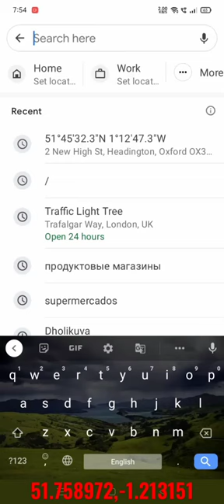The fish is going into the house in the Google map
paracel islands
google maps
google map
mape
roblox
dhanush
hantu sakura
hantu seram
harry potter
rainbow friends
siren head
truk oleng
wednesday
active and passive
asmr
au clair de la lune mon ami
bhoot
bhoot bhoot
boneyard
bts
fakir filmi fakir filmi
fish
gogle earth
horror video
jurassic world
kannan bhagavathy channel
marquez motogp
ohio
patang
slime making
Sonic
spider-man
123 go
2023 hyundai ioniq 6
3d glasses
40k diorama
450 motocross 2022
4x4 truck
a música do sonic
aaaa aaaa aaaa song
aci game sport
addams
Lifetime
adem&bilal
adin live
afghan hound dog
ahmadiyya muslim
alive
american psycho amv
amir log garib log
amman movie tamil
anjing rottweiler
annabelle evolution
annem sadece bir dakika oyna demiştir
appi amchi collector today episode
aqil
aqua beads
argentina vs netherlands full highlights
army vlogger
asim azhar
asmr chinese food
avatar way of water leaked footage
avengers
bad romance godzilla
badge 99 shayari
bailes de tik tok
bakra cartoon
balveer
bandar laga do
banding banding ke farel
beast boy shub
bebe noob
best ever food review show egypt
bestiality
beyblade video
bhimrao ambedkar new song
bhoot ke bhoot
bhoot ki film
bhoot ki gadi
bhoot wala film bhoot wala film
bhoot wala video
bhuter cartoon
bhutiya kahani
bigger better stronger originalbiggest crocodile
bikini el salvador
bing chilling
blackpink jensoo moments
bobby shmurda
boot boot boot boot
bopeng
boris oravec
boxy boo in real life
brazil vs croatia
brian too wedding
bts tik tok video
byahe lot channel
cacing
ain miller
carter sharer food challenge
cartoon
cartoon cartoon
cauliflower fry
cc goku
cell games full fight
chadwick boseman death
chakkappazham latest episode
charleston white
chennai car tech
chhotu dada banduk wala
chipkali wala cartoon
choo-choo-charles
chor bazaar in delhi
chote sahibzaade
chrisean rock

chuck liddell
chucky
comedy video malayalam
con cá
Con diều
con thỏ
Conan o'brien
Contractura lumbar
cookie fans
countryballs
couples goals romantic status
crab life cycle
craft with paper no glue
crazy xyz
cricket
cringe memes
cristiano ronaldo habibi
crockpot recipes chicken
crusher
crushes
crypto is dead
cube photo
cycle stunt
damn jackie i can't control the weather
dave chappelle elon musk
dayam stories
dbs pan
delhi files
demon slayer opening song
dig to chinadilwale
dingdong
dinosaurs
dinozauri
disco disco party party tiktok
dị song tamil
djdjdjdj
dodge car
dog comedy
dragon
dragon ball gt
dragon ball super opening song
drone
drums
drunk americans
Qaiogy2022indian railways fan club by satya
indigo atr
innkastar
insta sad song
interesting facts
islam makhachev vs charles oliveira re..
ittihat ve terakki
iyarkai full movie tamil
jacksucksatgeography
japan
japan vs croatia
jax victoria's secret
jc brown
jegulli bulli part 4
gwsm garuda wisnu satria muda
haaland meditation celebration
hank green
hannahowo
hantu kucing
hantu lucu
hantu yang seram
happy new year
harry potter tiktoks
himalayan
hindu kattar
hitler voice
hombre araña
horrornna ortega interview
gigachad phonk meme
gigachad vs bts
girl wrestles boy
goodfellas restaurant scene song
google earth
google earth india
google lion
granny hantu seram
gravycatman
greece
green book full movie
green green grass
gtag christmas update 2022
gulli bulli
gigachad phonk meme
gigachad vs bts
girl wrestles boy
google earth
google earth india
google lion
granny hantu seram
gravycatman
greece
green green grass
gulli bulli